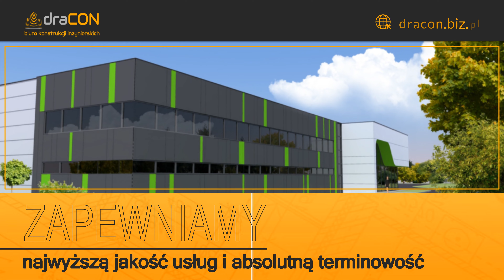Biuro Konstrukcji Inżynierskich Dracon Będzin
BiuroKonstrukcjiInżynierskich Dracon otworzyliśmy w Będzinie, na terenie województwa śląskiego. Właścicielem firmy jest Damian Golicki. Funkcjonujemy w branży od 2013 roku.

Zajmujemy się projektowaniem budynków mieszkalnych jedno- oraz wielorodzinnych, obiektów przemysłowych i użyteczności publicznej. Przygotowujemy pełną dokumentację techniczną, a także pomagamy w załatwieniu formalności, takich jak na przykład pozwolenia na budowę. Ponadto pełnimy nadzór inwestycyjny nad budowami naszych klientów. Dodatkowo możemy dla Państwa sporządzić projekty instalacji wewnętrznych i zewnętrznych czy aranżacji wnętrz.